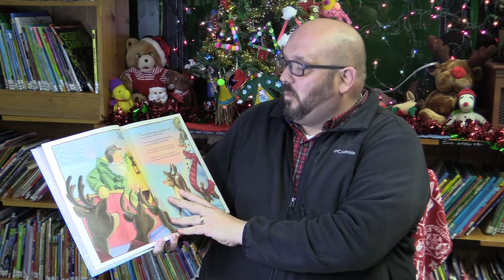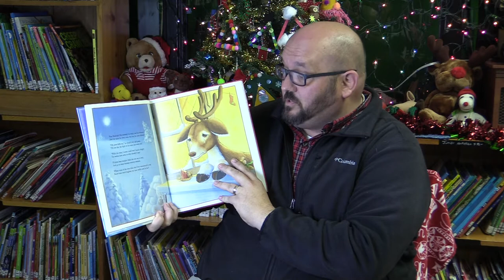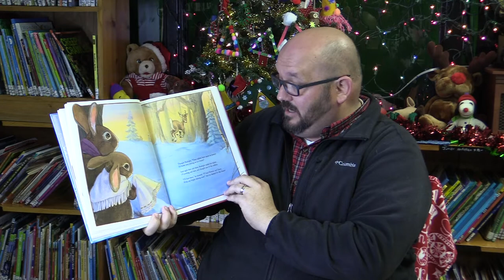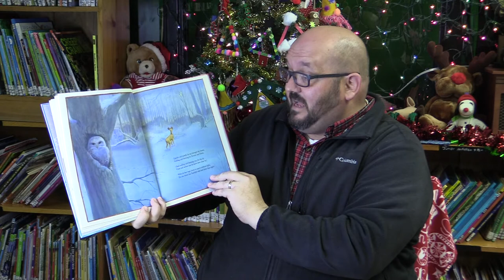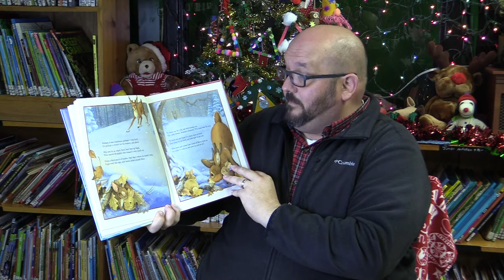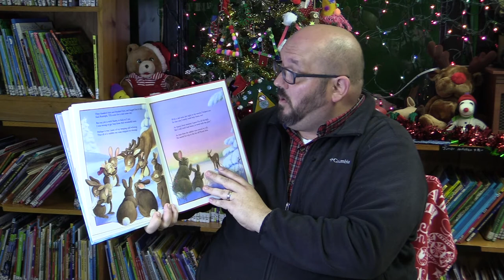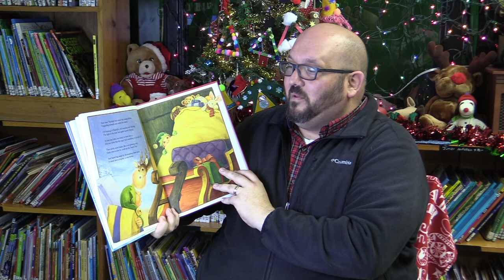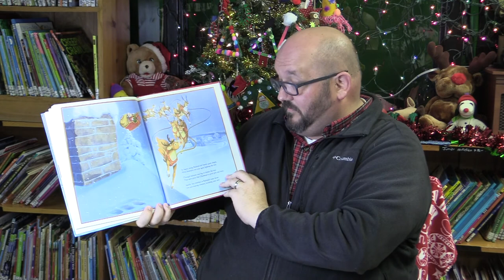Rudolph Shines Again by Robert L May and Lisa Papp - Read by Ty Blakely